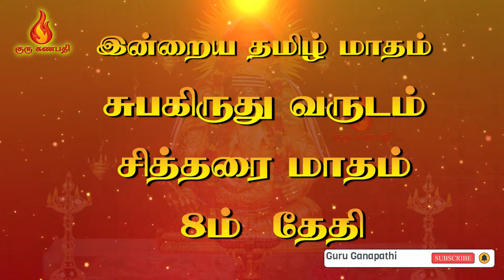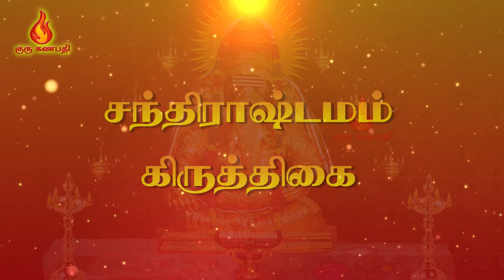இன்றைய பஞ்சாங்கம் நல்ல நேரம், இராகு, எமகண்டம் 21 04 2022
ஜோதிட ஆச்சார்யா. G.V. மனோகரன்
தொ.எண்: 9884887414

ராகு காலம்
எமகண்டம்
குளிகை
 நல்ல நேரம்
சுபக்ருஹ நேரம்

மகிமைகள்
நல்ல நேரம்
தினமும் சூரிய உதய
சூரிய உதய நேரம்,வெள்ளிக்கிழமை,வியாழன்,புதன் கிழமை,செவ்வாய் கிழமை,திங்கள் கிழமை,ஹாலக்ஷிமியை வழிபட்டு,மணி நேரம்,இராகு காலம் நேரம்,Rahu kaalam yamakandam